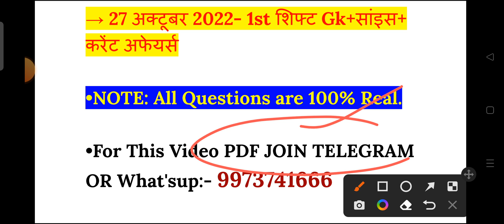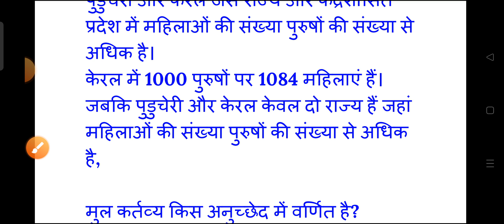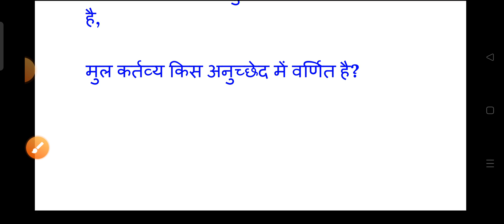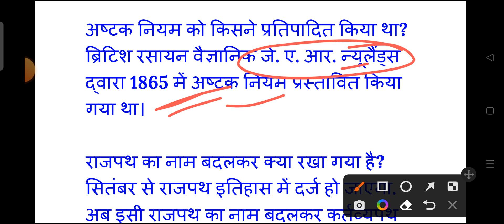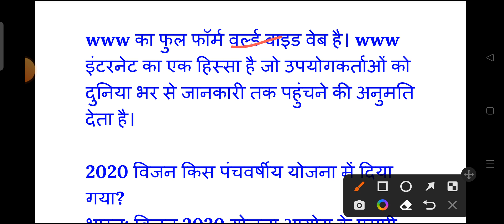27 October 1st Shift | SSC Delhi Police AWO / TPO | Delhi Police AWO/TPO Today Analysis 1st shift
Delhi Polic HC AWO Exam 20 October 1st Shift Question Paper | Delhi Police HC AWO Exam 2022 Analysis

1st shift analysis today
delhi police head constable Previous for delhi police head constable
delhi police hcm paper
ssc delhi police head constable
delhi police head constable exam
delhi police hcm practice set rojgar
delhi police head constable AWO
ssc head constable delhi police
computer for delhi police head constable

delhi police hc awo 27 october gk gs paper
delhi police hc awo 27 october fully solved paper
20 october 1st shift analysis 2022
delhi  police hc awo 27 october 1st shift analysis
delhi police HC AWO 27 october 1st shift review
delhi police head constable ministerial 20 october 1st shift question answer key
delhi police HC AWO
delhi police hcm 2022
delhi policehead consatble awo tpo computer question paper 2022 bsa class
delhi police si 27 oct 2020 shift-1 paper bsa class